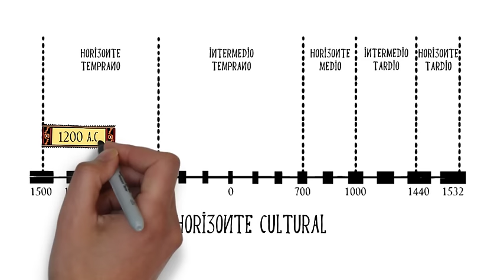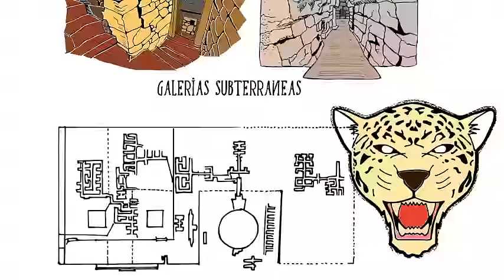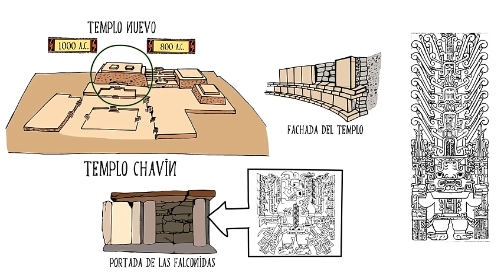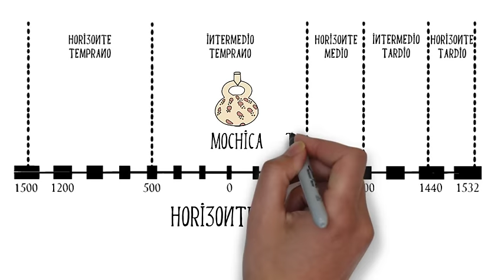La Cultura Chavín en 5 minutos | Culturas Peruanas | Culturas Preincas | Historia del Perú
La Cultura Chavín, una de las principales culturas pre incaicas, considerada como la cultura matriz del Perú y una de las más importantes de América.